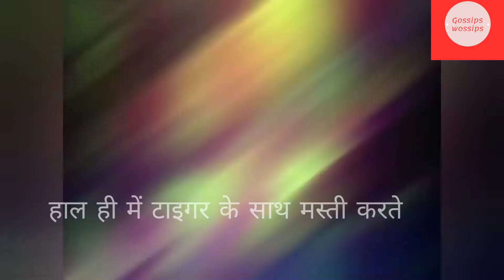Tiger shroff से भी फिट हे Krishna Shroff